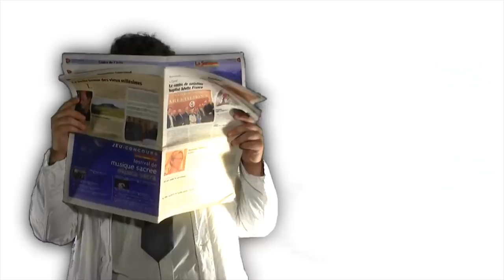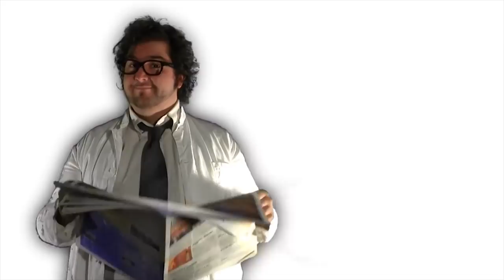Épisode 124 : Allez, aux suivants !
•♥•♥•♥•♥•♥• ME CONTACTER •♥•♥•♥•♥•♥•